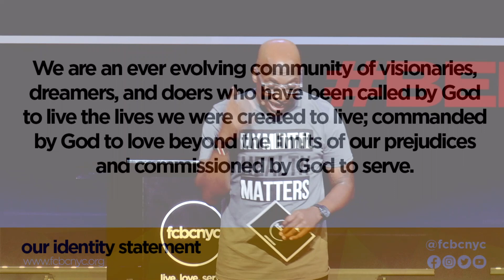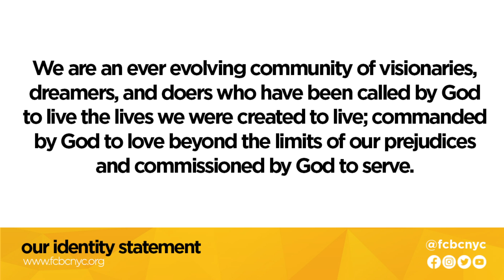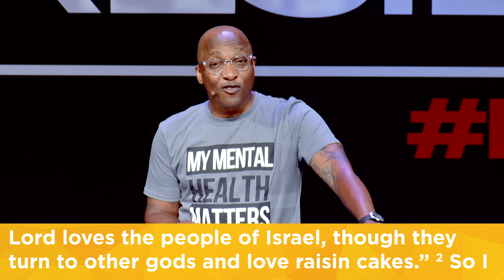When Loving Hurts | Pastor Michael A. Walrond Jr. | FCBC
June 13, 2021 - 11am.